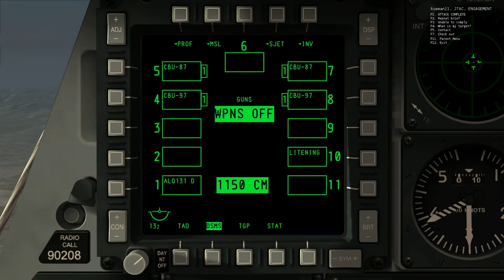DCS A-10C Warthog - Strafing runs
Flying with: Thrustmaster HOTAS Warthog joystick/throttle and Saitek pro flight rudder pedals.